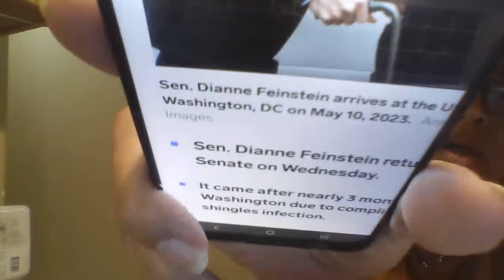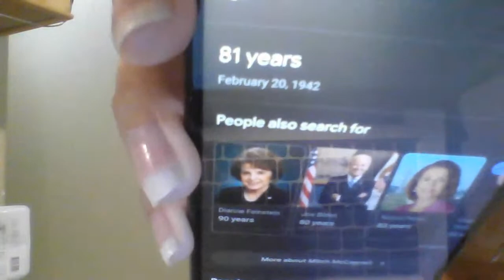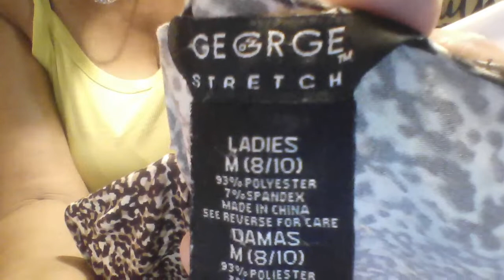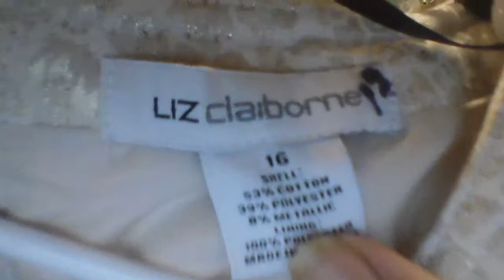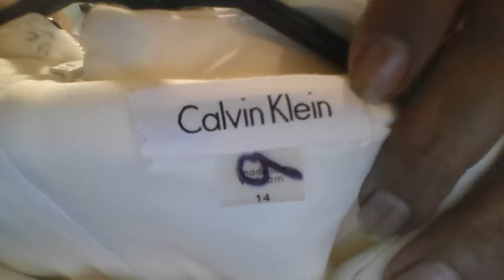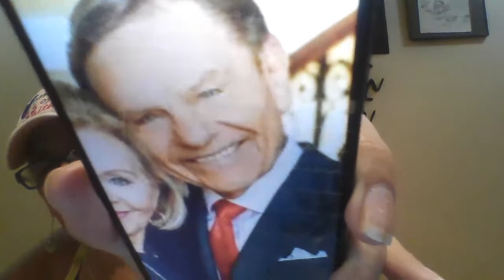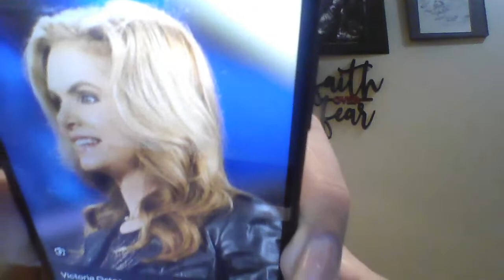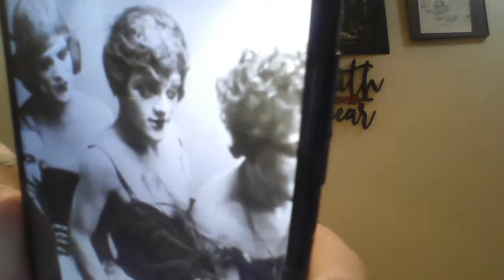Sunday Evening Vlog (showing different size dresses & what fits?)TIMESTAMPS👇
Sunday Evening Vlog  (showing some different size dresses and what fits?
Beginning to 1:13:43 Eating dinner & vlog chat
1:13:43 Trying on dresses and finding out what fit & my size now.

Thank you for visiting my house.

Over50andFantabulous
Hermiston, OR  97838
$over50777 (please pray to the Father first, thank you.)